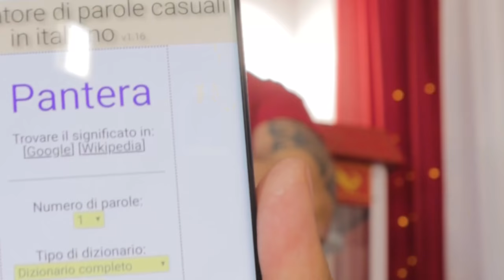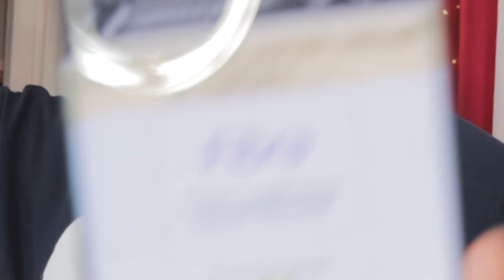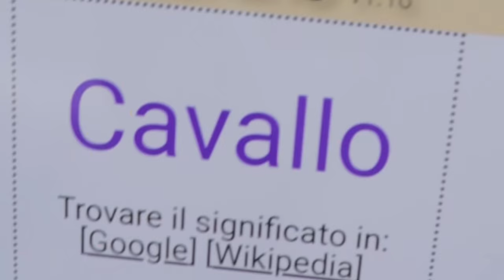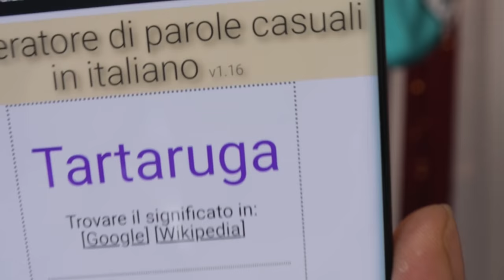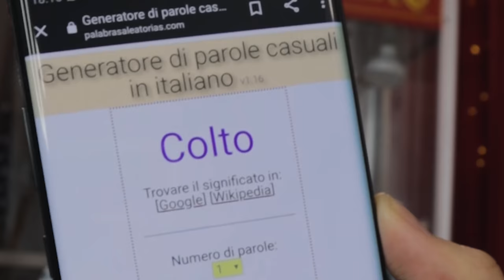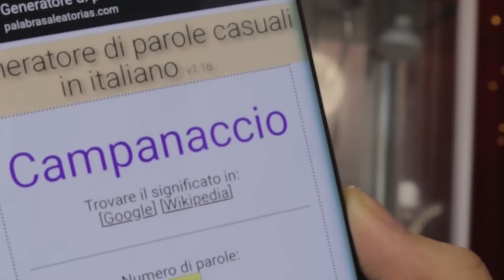CHI LO DISEGNA MEGLIO? con LaSabri, Solfie e Amico.Andre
MY GEAR